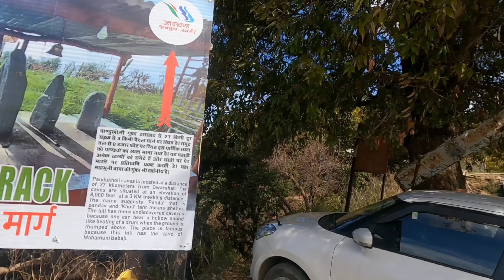Uttarakhand Explore: पांडवों का अदभुद मंदिर जहां लोग विदेशों से आते हैं।